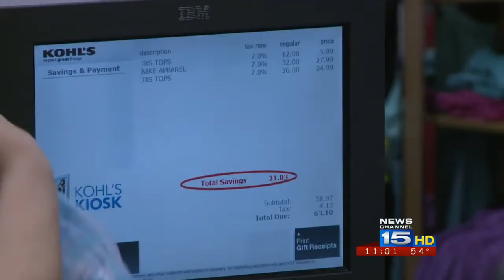Kohl's plans to be open for 100 straight hours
If you're looking for some last minute Christmas gifts, Kohl's plans to be open for 24 hours up until Christmas Eve. It's the first time the company has done so.